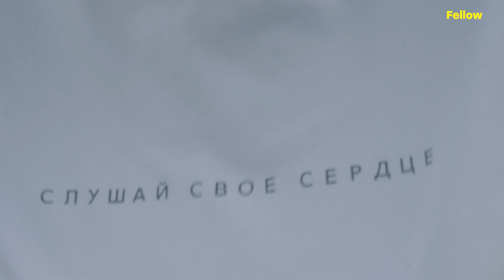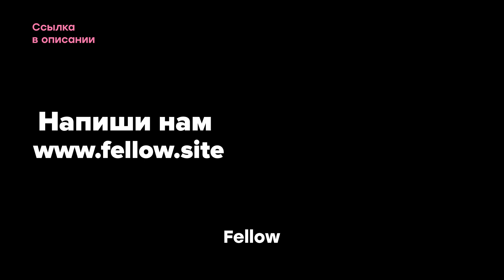Он искал ответы | История Юры | Fellow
Остались вопросы?

Хочешь знать больше?